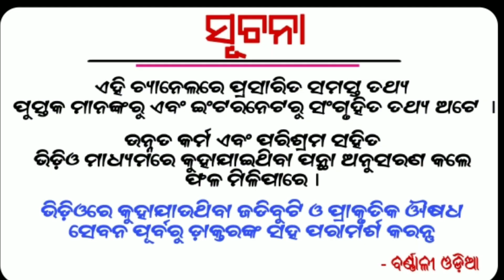ଓଁ ନମଃ ଶିବାୟଃ ମନ୍ତ୍ରର ଅର୍ଥ, ଜପ ବିଧି ଏବଂ ଏହାକୁ ଜପିବାର ଫାଇଦା | Lord Siva Mahima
Etc.

1- Daily Horoscope
2- Janiba Katha
3 - Rasi Buchar
4 - Bastu Buchar
5 - Sadhu Bani
6 - Niti Bani
7 - Ajira Anuchinta
8 - odia bayagita
9 - odia sadhubani
10 - odia anuchinta
11 - odia tips
12 - odia vastu tips
13 - vastu bichara
14 - odia nitibani
15 - odia chanakya niti
16 - odia astrology tips

Tarang TV

Nua Bohu

Tara Tarini

Sarthak Tv

Odia online

Gyana Bhandar

Janiba Katha

Odia bohu

Odia updates

Sonali dash

Odia jhia

Odia sansar

Motivational odia

jugadarsana khusijiban

prathana tv

odia sansar

gyana nadi

DTV odia

crazy odisha

super odisha

bishnupriya odia

odia updates

Barnali odia

Durga stv